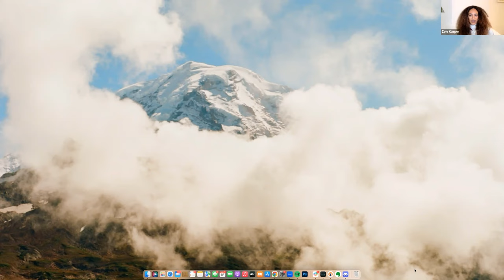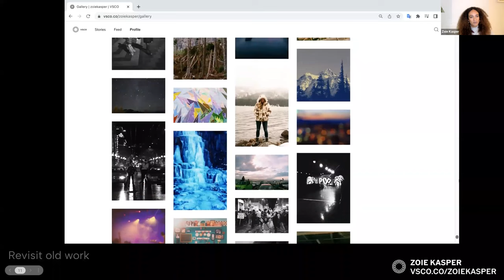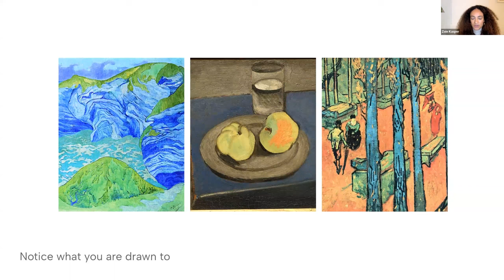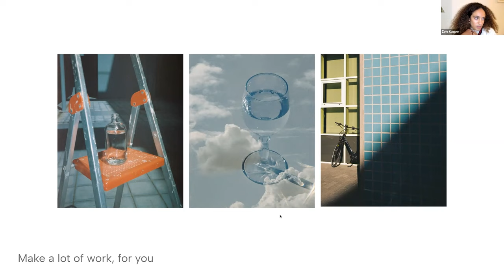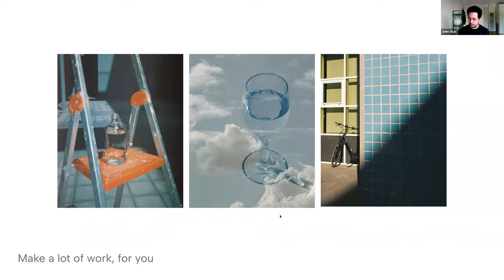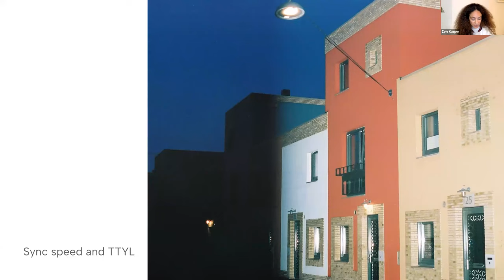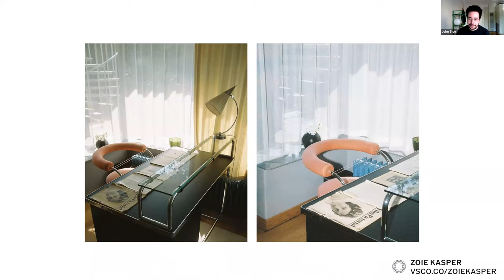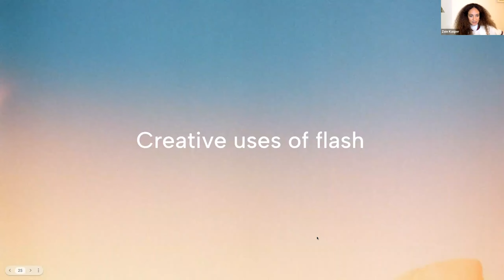How to Transform the Ordinary Using Flash — VSCO Creator Sessions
In this Creator Session, photographer Zoie Kasper shares tips to transforming mundane scenes using flash photography techniques and VSCO presets & tools.

0:00 - Intro
2:25 - Creative Beginnings
5:35 - Zoie's Creative Journey & Evolution
9:39 - Finding Your Creative Potential
11:30 - Tip 1 | Revisit Previous Work
12:30 - Tip 2 | Noting Your Inspiration Points
18:18 - Tip 3 | Make Mistakes
19:58 - Tip 4 | Create Art for Yourself Often
24:24 - Tip 5 | Share Your Photography With Others
28:07 - Flash Photography Tutorial
31:18 - Sync Speed and TTL Flash
35:00 - Manual Flash Settings
38:40 - VSCO Editing Tutorial
40:12 - Creative Uses of Flash in Photography